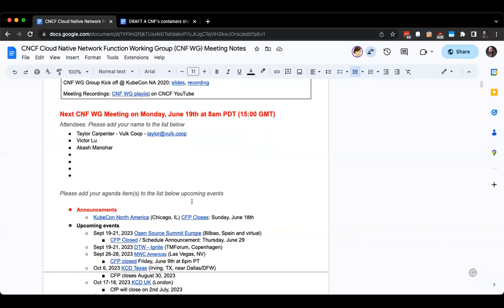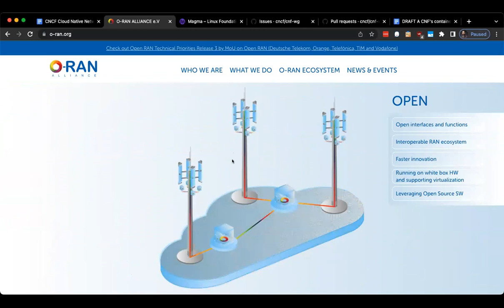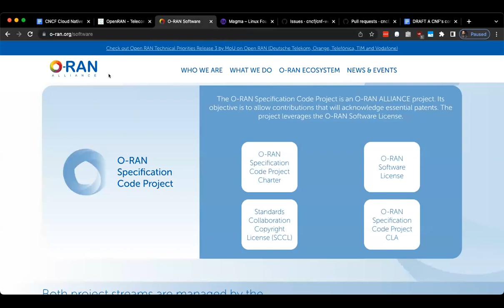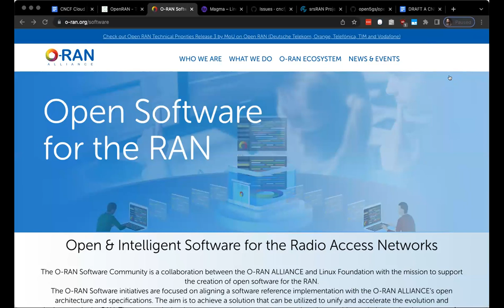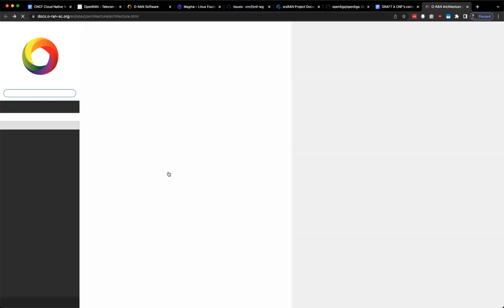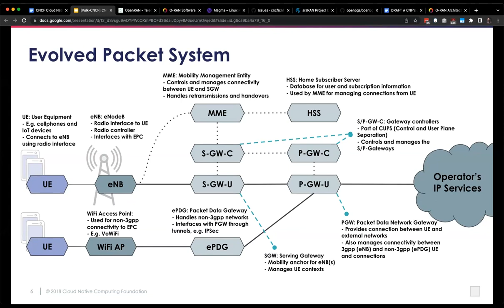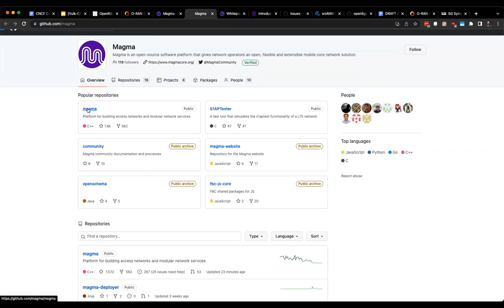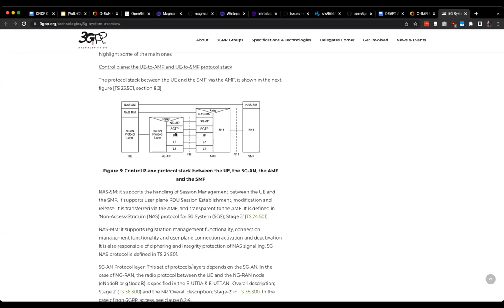CNCF CNF WG Meeting - 2023-06-19